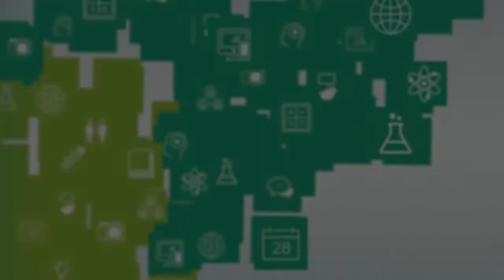Saudações em Libras